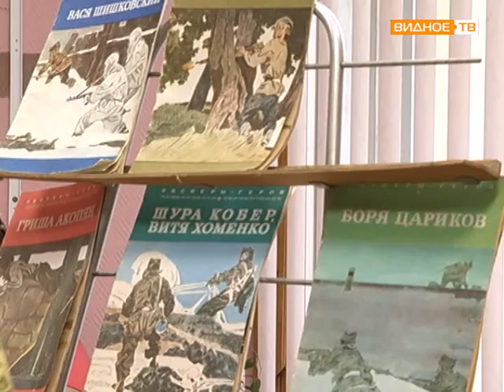Центр Дельфин. Оздоровительный детский лагерь.